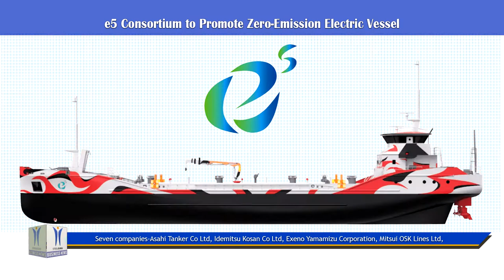e5 Consortium to Promote Zero Emission Electric Vessel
Seven companies-Asahi Tanker Co Ltd, Idemitsu Kosan Co Ltd, Exeno Yamamizu Corporation, Mitsui OSK Lines Ltd, Tokio Marine & Nichido Fire Insurance Co Ltd, Tokyo Electric Power Company and Mitsubishi Corporation have announced establishment of the e5 Consortium, with the goal of establishing new ocean shipping infrastructure services through various initiatives to develop, realize, and commercialize zero-emission electric vessels.

The consortium aims to establish a platform that offers innovative ocean shipping infrastructure services based on electric vessels bringing to bear the strength, technological know-how, networks, and other advantages of each member company.

In the first phrase of the project, the consortium plans to launch the world's first zero-emission electric tanker, powered by large-capacity lithium ion batteries, in March 2022.

e5 Lab Inc will serve as the executive office of the e5 Consortium.

The e5 Consortium will promote the sustainable growth of coastal shipping in Japan and contribute to the nation's social and economic development by providing added value to the coastal shipping industry through the development and introduction of advanced vessels.

A provider of safe, reliable, and high-quality transport service, based on the realization of five core values: "electrification," "environment," "evolution," "efficiency," and "economics."

Strategic Research Institute, SteelGuru